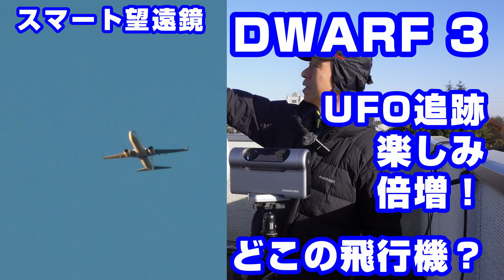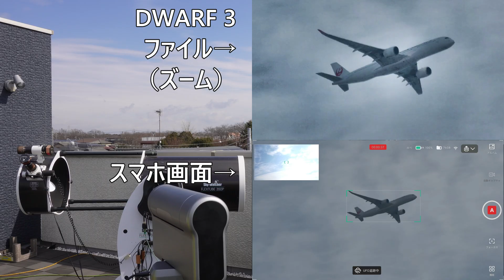スマート望遠鏡 DWARF 3 UFO追跡 楽しみ倍増！ どこの飛行機？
スマート望遠鏡 バードウォッチング カワセミ：Seestar S30 メジロ：DWARF 3
マルカリアンチェーン スマート望遠鏡 比較 Seestar S50 VS S30 VS DWARF 3
天体望遠鏡を超えた？  スマート望遠鏡 バードウォッチング 飛行機ウォッチング 昼も夜も楽しい